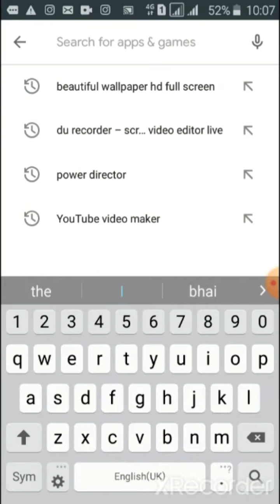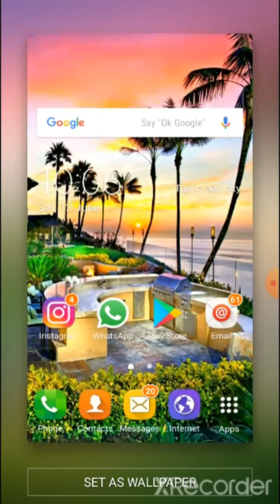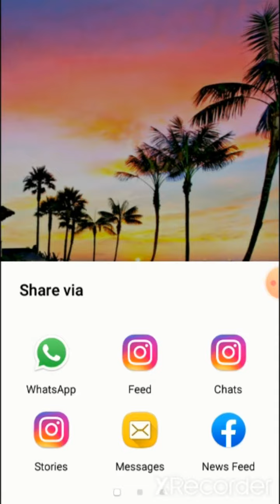3d 5d HD mobile phone wallpaper screen |😃बढ़िया Beautiful Wallpaper Phone में कैसे लगाए |🤗short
3d 5d HD mobile phone wallpaper screen |😃बढ़िया Beautiful Wallpaper Phone में कैसे लगाए |🤗short

Phone screen पर फोटो set karna सीखें |😃| Samsung mobile में Live wallpaper kaise लगाए

Phone screen par photo set karna sikhe |😃| Samsung mobile me live wallpaper kaise lagaye

Live wallpaper kaise lagaye phone me |😃| Phone screen par photo set karna sikhe

आप मुझसे डायरेक्टली इंस्टाग्राम पर कांटेक्ट कर सकते हैं नीचे लिंक के ऊपर क्लिक करके
link♏👉

butterflies live wallpaper app se
butterflies wallpaper set phone screen
phone screen set for wallpaper
butterflies live wallpaper app free set

the technical channel

खानदान में कोई एक होता है जो गरीब रेखा को पार करके आगे चला जाता है भगवान करे आपके खानदान में   वो आप निकले 😉😊🙏🙏Live